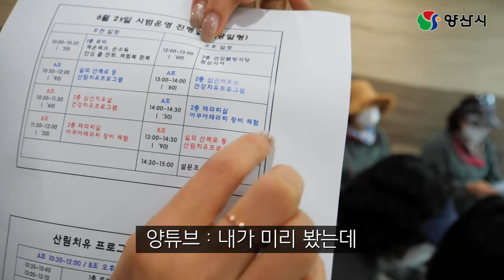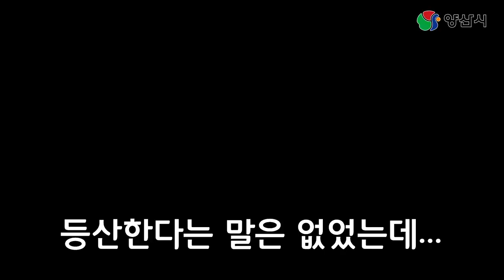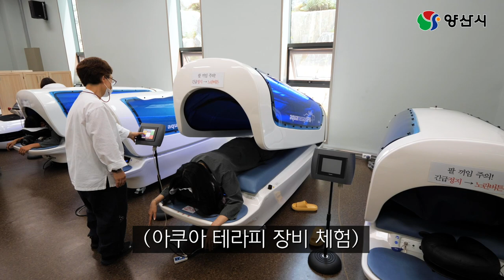현대인의 바쁜 일상 멈춰!! | 대운산 | 숲애서 | 휴양밸리 | 양산 휴양 | 양산 휴가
너무나도 바쁜 현대인의 일상 멈춰!!
시민들에게 온전한 휴식처가 될
대운산 ‘숲애서’를 체험하고 왔습니다.
함께 가~ 보시죠!!

공개일시 : 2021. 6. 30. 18:00